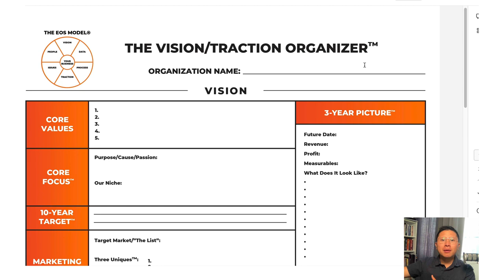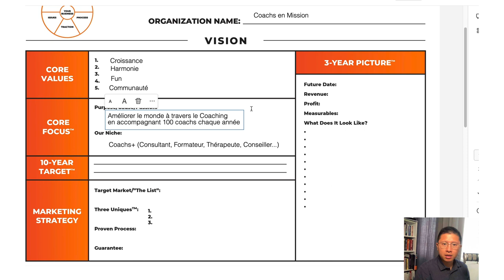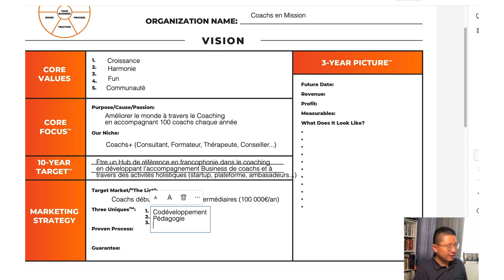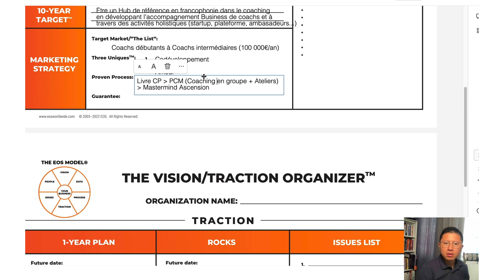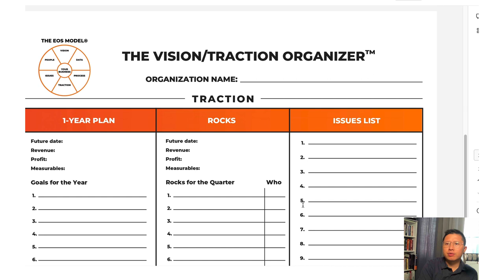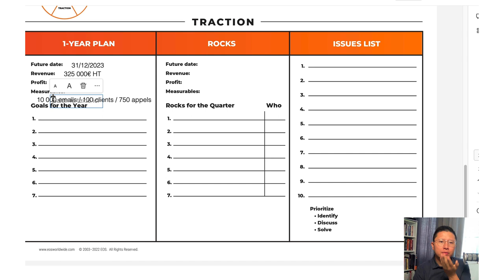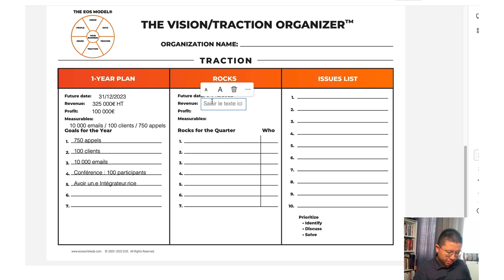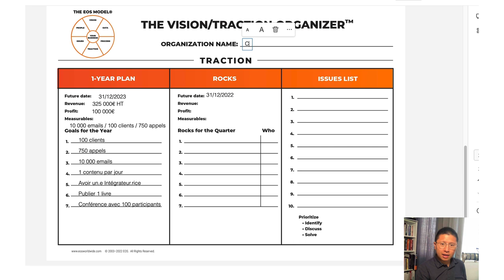LA VISION DE MON ENTREPRISE À 3 ANS | Vlog n°202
En me voyant remplir ce document provenant de EOS, tu découvriras non seulement ma vision à 3 ans, mais surtout comment toi aussi tu peux réfléchir sur le long terme pour ton business. Enjoy !